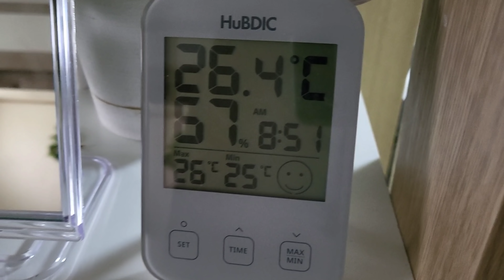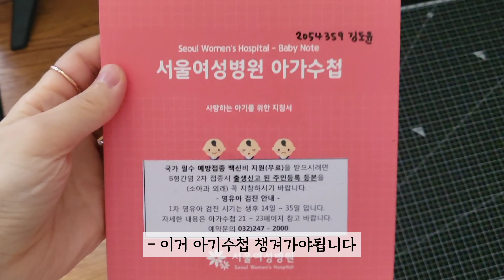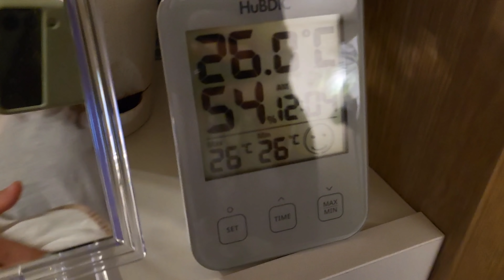[육아VLOG]34일차 아기 접종맞은날, b형간염주사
안녕하세요 : )
오늘은 도윤이가 34일차 되던날 일상을 담아봤어요 첫 외출이라 설레는 마음으로 예쁜 꼬까옷도 입혀보고 재미있었어요 도윤이가 접종을 맞기 전까지는요.. 접종을 맞고나서 2~3일정도는 아파가지고 울고 보챌 수 있다고 들었는데 막상 닥치니까 좀 힘들긴 하더라고요 🤣🤣 그래도 이제는 접종 후유증이 사라져서 다시 원래 수유텀으로 돌아오고 원래 자던만큼 아주 잘 잡니다😊😊

신랑 출산휴가가 시작이 되어가지고 제가 요즘 아주 여유로운 삶을 살고있어요😚 잠도 푹 자고 밥도 잘먹고 아주 컨디션이 좋아요 역시 공동육아가 최고에요 날은 더운데 자꾸 밖으로 나가고싶어서 신랑이 애기 볼때 다이소도 갔다오고 올리브영도 갔다오고 강아지 산책도 하면서 저의 역마살을 풀고있는 중입니다 🐥🐥

그럼 오늘도 영상 재미있게 봐주세요